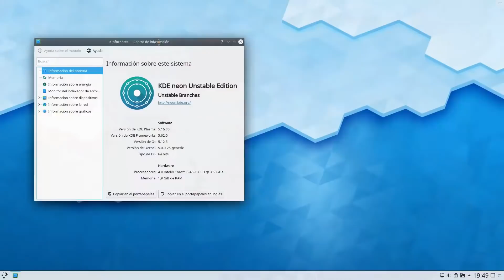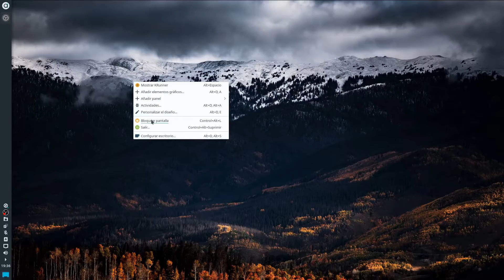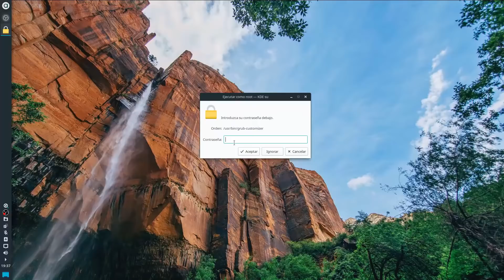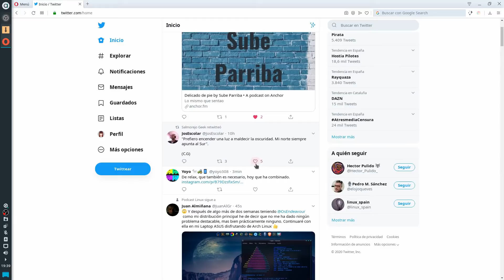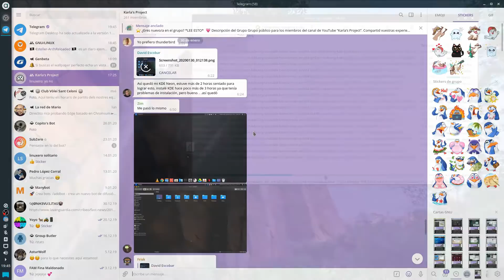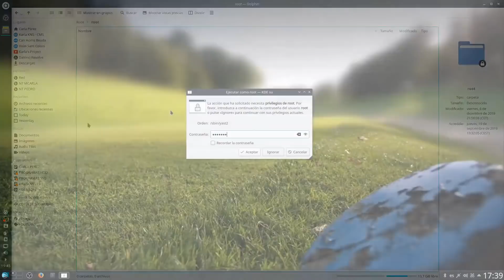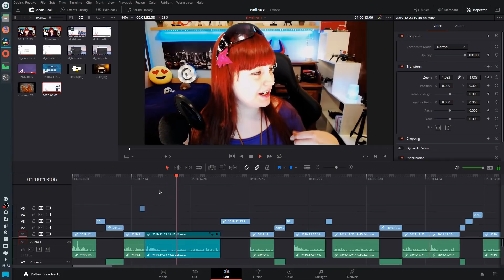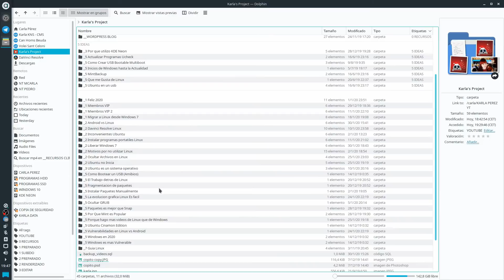💁 Por qué Utilizo KDE NEON (Linux)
Hace ya bastante tiempo que llevo utilizando KDE Neon. Así que he pensado: Hoy voy a hablar de KDE Neon, y a compartir con todos vosotros cual está siendo mi experiencia ¡Personal!
KDE Neon es una distribución de Linux, la cual utiliza KDE Plasma como escritorio principal. Esto tiene que quedar bien claro, porque aunque parezca raro, hay gente que suele confundir KDE Neon con KDE Plasma.
-“Es que yo utilizo KDE Neon.”
-“Pero que dices Karla, cariño, KDE es un escritorio no es una distribución.”
Y entonces te quedas con cara de poker. o con esta cara: “:v”

☀ Introducción a mi Experiencia

Llevo ya más de medio año utilizando KDE Neon en mi ordenador. KDE Neon es la distribución creada por la comunidad de KDE y como podrás imaginar, su escritorio es Plasma… también de KDE.
Y la verdad es que es una distribución encantadora Especialmente si te gusta personalizar el escritorio y perderte entre todas esas opciones.
Algunas quizás insignificantes, pero oye, hay personas a quienes les encanta tener opciones y personalización que quizás luego no utilizas.
Pero se agrade y está ahí. Yo soy una de esas personas.

☀ Una distribución con lo básico

Pero ahora, empecemos con la parte totalmente subjetiva.
¿Por qué KDE Neon?

KDE Neon, según mi punto de vista es como la base de una pizza (ya estoy hablando de comida)
"Karla es que no puedes dejar de hablar de comida"
¿Por qué la comparo como si fuese la base de una pizza? Porque es una distribución que cuando la instalas viene limpia, con KDE Plasma 5 y únicamente con las aplicaciones más básicas: como el gestor de archivos, terminal de comandos, navegador web Firefox, etc.

Y esa sensación de frescura y limpieza es algo que me atrajo a empezar a utilizarla.
Personalmente soy una de esas personas que prefieren instalar la distribución e ir instalando poco a poco las aplicaciones. Poco a poco, que quede claro.
Total, que le vas añadiendo los ingredientes que tú quieres a esa base de pizza…
En Kubuntu, por ejemplo, eso es al revés, pues ya te viene con prácticamente todas las aplicaciones de KDE. O si haces una instalación mínima, pues entonces viene con prácticamente todas (menos) algunas de las aplicaciones de KDE.
¿Para que quiero tantas aplicaciones si luego solo utilizo 3 o 4? Eso es como cuando te comes una pizza con muchos ingredientes pero solo te gusta la piña.

☀ Lo último de KDE Plasma a mano

Personalmente me gusta muchísimo ver novedades o cambios en el escritorio y KDE Plasma de hecho es un escritorio que no solamente me gusta por su infinidad de opciones y personalización.
Además, porque regularmente trae novedades y nuevas características.

Desgraciadamente si utilizas distribuciones que no sean Rolling Reléase, pues es algo difícil poder calmar esas ansias tan insoportables de probar las nuevas novedades.
Sí, soy muy ansiosa…por probar nuevas características…

Por tanto, lo ideal sería utilizar una distribución Rolling Reléase como Arch Linux para tener siempre la última versión del escritorio.
El problema es el Rolling reléase: yo prefiero una distribución con una base estable que solo reciba actualizaciones de seguridad.
No estoy diciendo que Arch Linux sea inestable, me refiero a otra cosa. Ojo cuidado.

¿Qué distribución ofrece una base estable, fija, de soporte extendido pero a su vez con la última versión del escritorio?
KDE Neon.

Esta distribución utiliza como base del sistema Ubuntu Long Term Support o Ubuntu LTS. Es decir, solo recibe actualizaciones de seguridad, en cambio, el escritorio siempre está actualizado, con las últimas novedades del mismo.
Y eso es lo que me hizo cambiar Fedora por KDE Neon (Fedora es la distribución que utilizaba antes).

Podríamos decir que KDE Neon es un mixto entre distribución de “versioning” y distribución “Rolling Release”.

☀ Misma comunidad entre Escritorio y Distribución

Y por último, algo que me llama bastante de esta distribución es que los creadores y desarrolladores de la misma son los mismos que los creadores y desarrolladores del escritorio.
Es decir, la comunidad de KDE.

¿Qué ventajas tiene que sean los mismos? Pues básicamente eso permite que la distribución tenga una mejor integridad con el escritorio y la verdad es que es algo que se nota.
El escritorio tiene pocos fallos.

Si que es cierto que hay muchas distribuciones que están muy bien integradas con KDE Plasma, incluso ofrecen herramientas muy interesantes para el mencionado escritorio.
Personalmente, aunque KDE Neon no ofrezca personalizaciones ni herramientas adicionales al escritorio, la prefiero por ofrecer un escritorio original.
A parte de lo ya mencionado.

Es como cuando juegas al Minecraft, hay gente que prefiere jugar Minecraft con mods y hay otros que prefieren Minecraft Vanilla, el original.